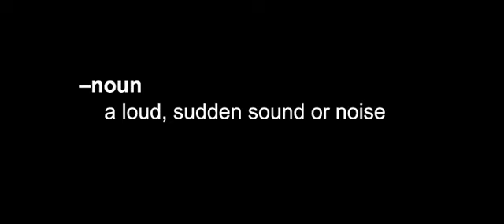"Blast" A Shoot 'Em Up Music Video, Snot - Snot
Guns, blood, profanity, excessive violence, movie-physics, carrot stabbings, and now... Snot, to tie it all together.

(I wish I could have included more scenes, but there wasn't enough space.
It especially sucks that I couldn't fit the main villain in; he was hilarious.
Anyway, enjoy.)